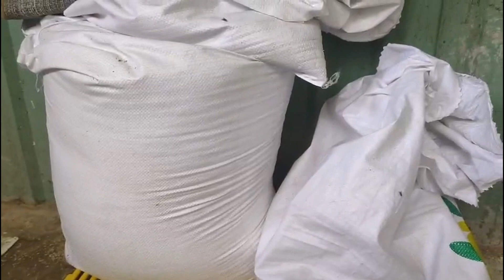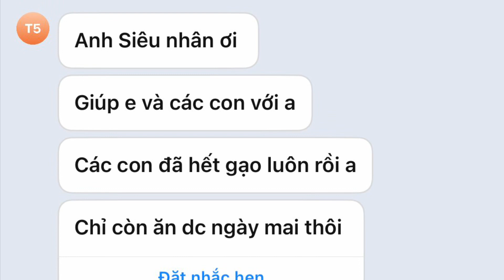Trạm Hà Chi trúng số gửi tin vui cho cộng đồng😂😂😂😂